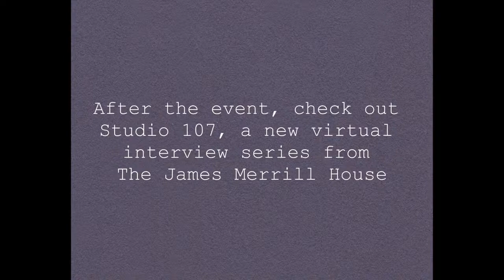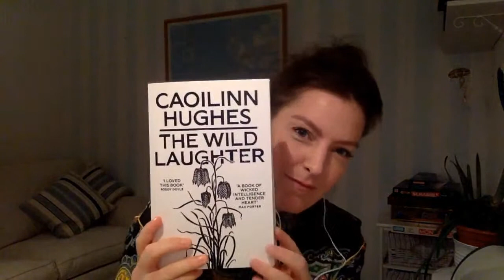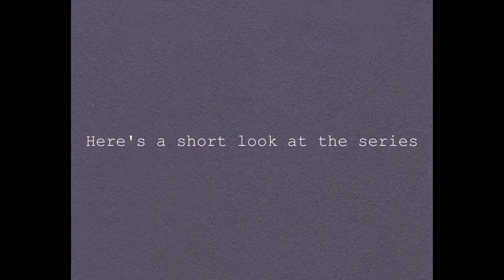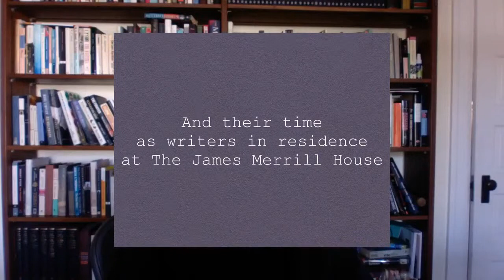Annual Merrill Lecture, Marlon James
James Merrill House Annual Merrill Lecture, Marlon James